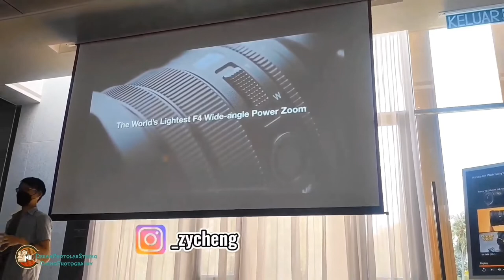【Vlog280】：NEW Sony FE PZ 16-35mm F4 G & Sony A7IV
Organizer : N4 Camera Store
Speaker : @zy_cheng & @lenslibrary
Model : Shelvin & Jill
Video : Xiaomi 11t pro
2nd Video : Sony A7IV
Lens : Sony FE PZ 16 35mm F4 G